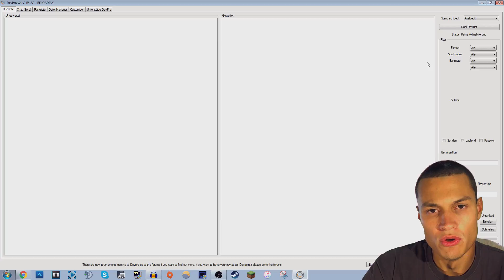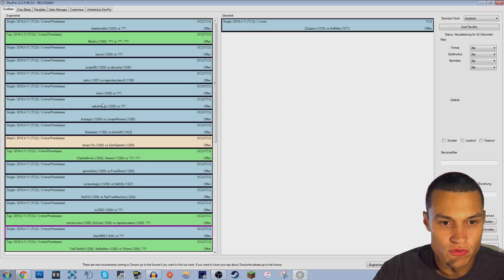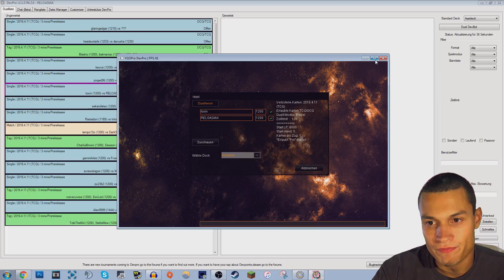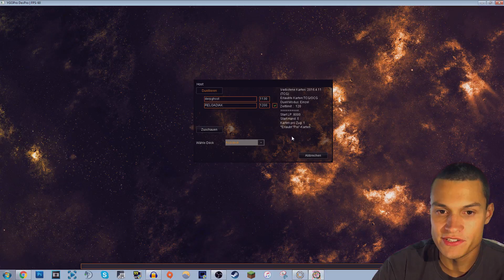Die GUTEN ALTEN Zeiten | Yu-Gi-Oh! Dev Pro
✘Mein Controller

Mein Teamspeak:
ts.reloadiak.de